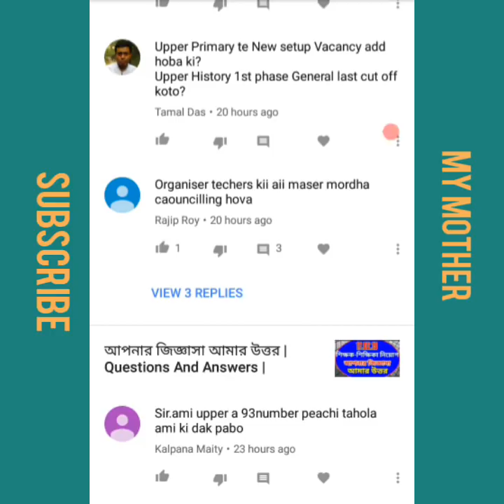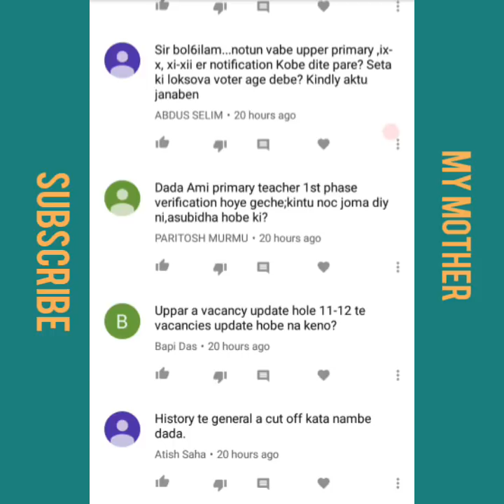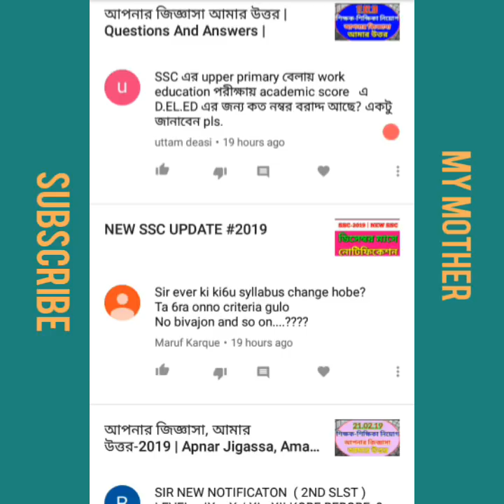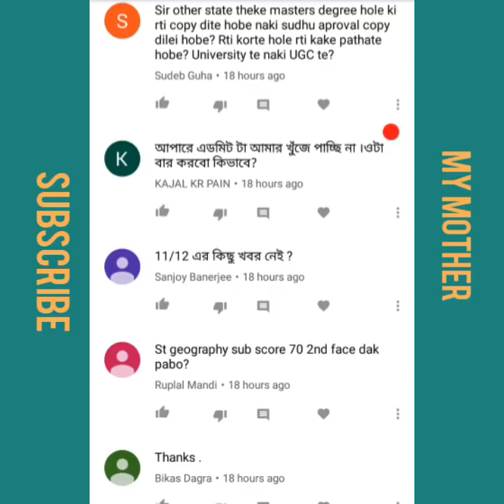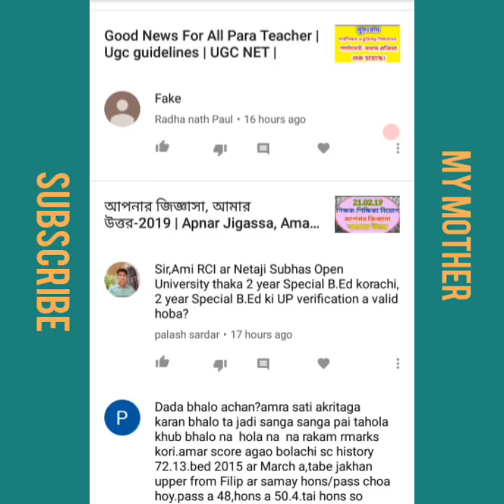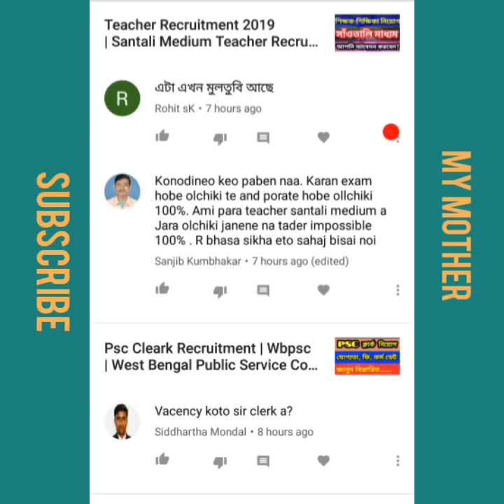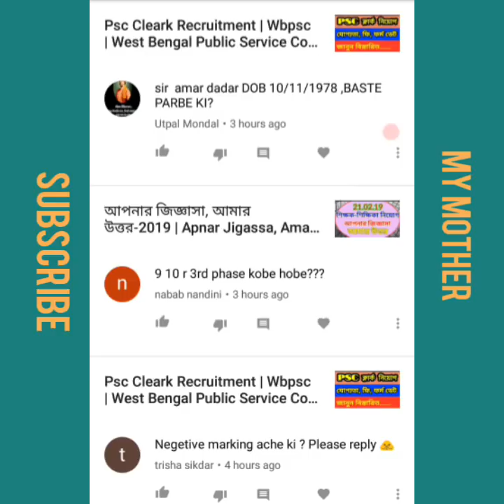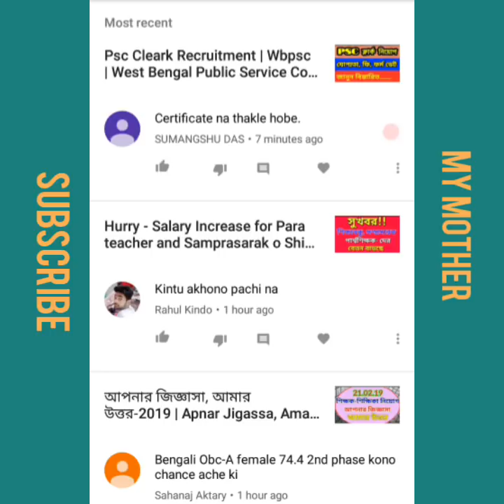Apnar jiggasa,Amar Uttor | Question and answer